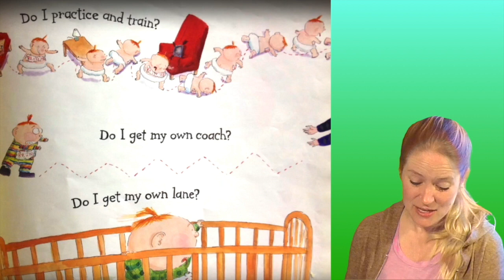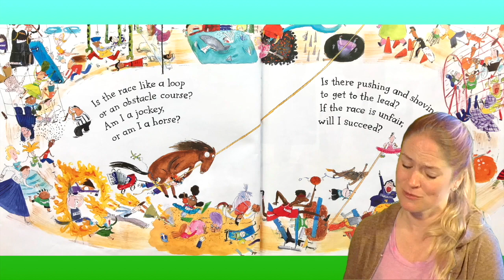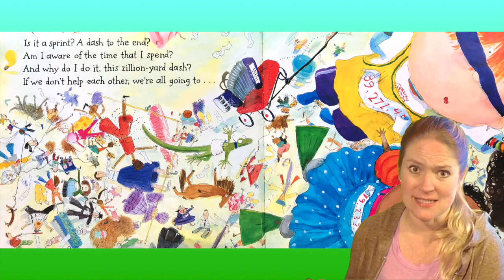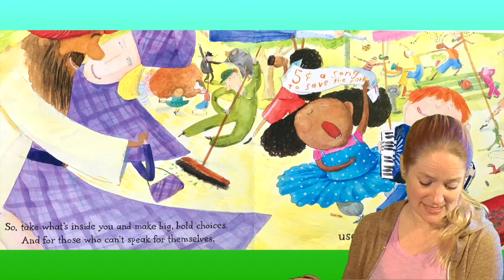IS THERE REALLY A HUMAN RACE? by Jamie Lee Curtis | Story Time Pals | Kids Books Read Aloud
BestKidsBooks Is There Really a Human RACE? by author Jamie Lee Curtis & illustrator Laura Cornell , KidsBooksReadAloud by your pal Amber!

Publisher :  HarperCollins; First Printing edition (September 5, 2006)

Sit down with your pal Amber and listen to this fun and thought-provoking celebration children's book about relishing the journey and making good choices along the way—because how we live and how we love is how we learn to make the world a better place, one small step at a time ... Celebrate everyone's differences!! Enjoy "Is There Really a Human RACE?" by the award-winning actress Jamie Lee Curtis!